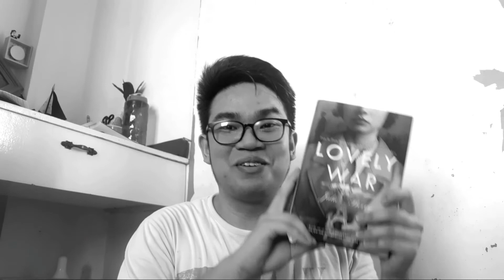Comforting, hopeful, and feel-good book recs | where you hear creaking doors and fighting cats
Links mentioned ~

Amazon Wishlist